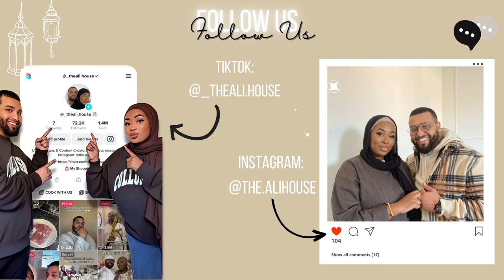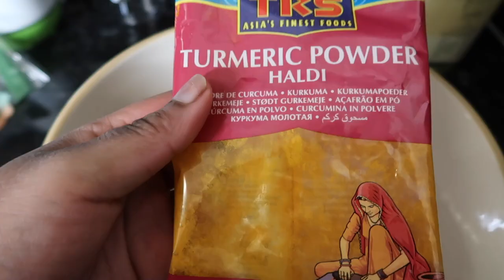RAMADAN VLOG DAY 7| DAILY VLOGS, TURBAN TUTORIAL, COOK WITH ME AND MORE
Leave any suggestions below of what you would like our next video to be!

Links:
1. Revert Ramadan Journal

2. Ramadan Journal: